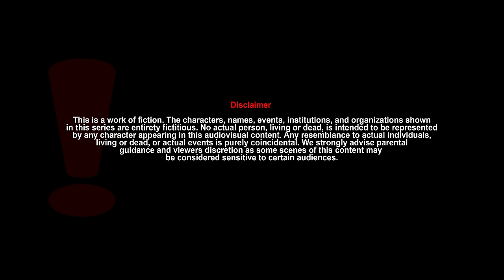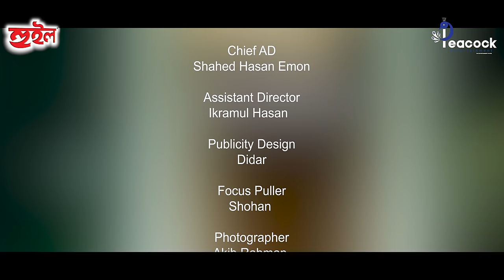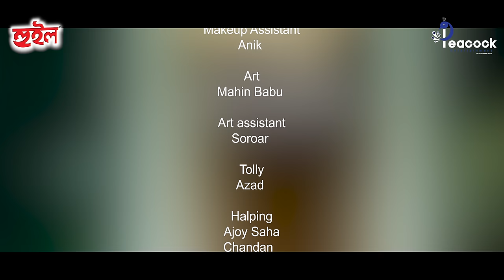Tumi Acho Hridoye | তুমি আছো হৃদয়ে | Full Natok | Tawsif Mahbub | Tasnia Farin | New Natok 2024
Peacock Entertainment brings to you New Drama “Tumi Acho Hridoye | তুমি আছো হৃদয়ে Tawsif Mahbub, Tasnia Farin, Shabaz Sunny, Israk Payel, Hanif Palowan, Tutia Yesmeen Papiya  & Others

Natok : Tumi Acho Hridoye
Director : Hasib Hossain Rakhi
Cast : Tawsif Mahbub , Tasnia Farin , Shabaz Sunny , Israk Payel ,Hanif Palowan , Tutia Yesmeen Papiya
Producer : Producer: Zulkar Nyene Bhuyan
Executive Producer: Akash Sarkar

Chief AD : Shahed Hasan Emon
Assistant Director : Ikramul Hasan
Cinematography: Bikash Saha
Edit & Color: Akash Sarkar

Singer : Imran Mahmudul, kona & Rimi
Lyric : Ahmed Risvy, M A Alam Shuvo
Language : Bangla
Label :  @peacockentertainmentlimited

Peacock Entertainment's YouTube channel is the complete package of unlimited entertainment.

Welcome to the official YouTube channel of Peacock Entertainment. Peacock Entertainment offers a diverse mix of natoks, telefilms, short films, drama and other entertainment programs.

*** ANTI-PIRACY WARNING ***
This content is Copyright to Peacock Entertainment. Legal action will be taken against those who violate the copyright of the following material presented!